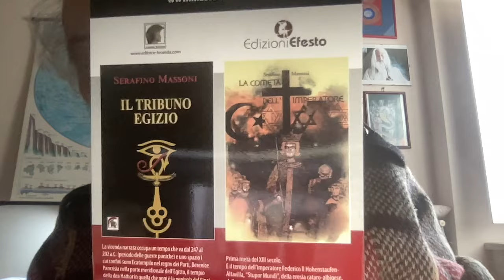EMMANUEL MACRON "LA RUSSIA NON DEVE VINCERE"